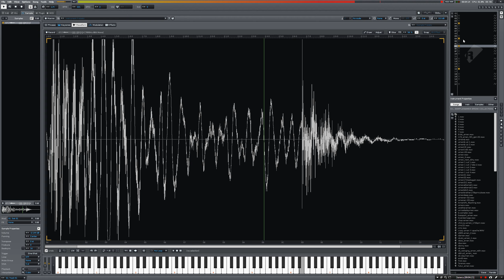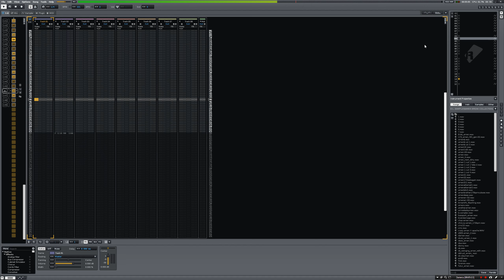Bogdan Raczynski unreleased track #2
From Denki Shingon - Bleh (1997)
There're playback bugs and sometimes it has samples that stuck in loops